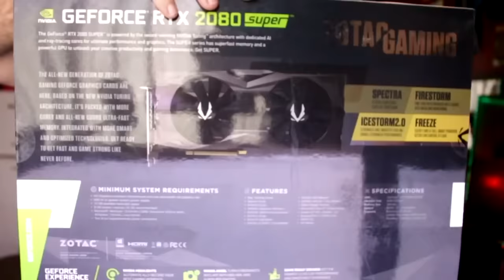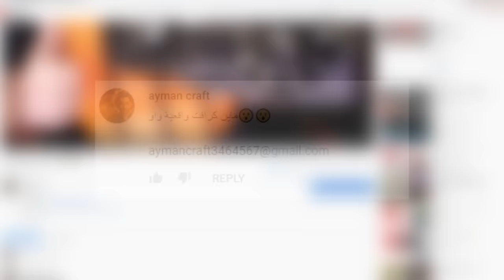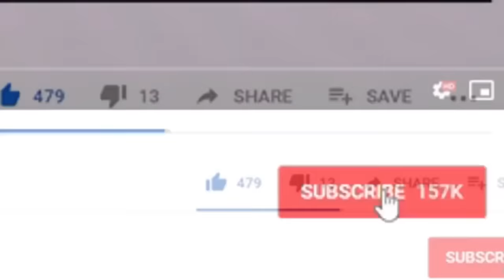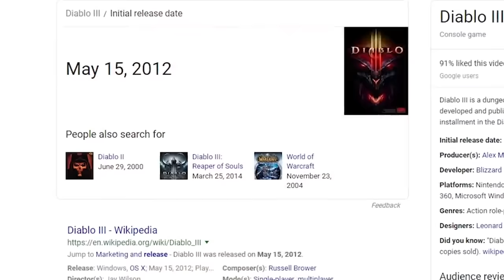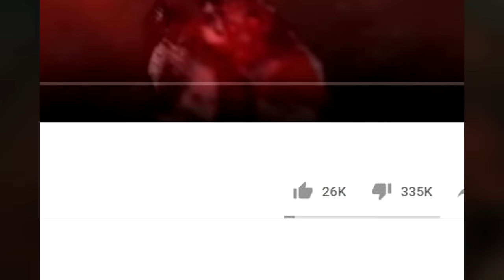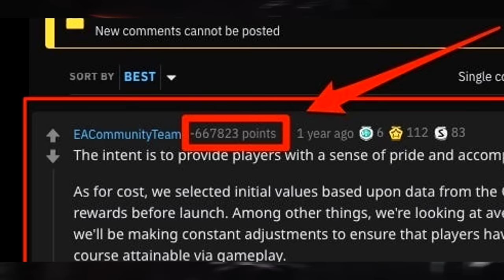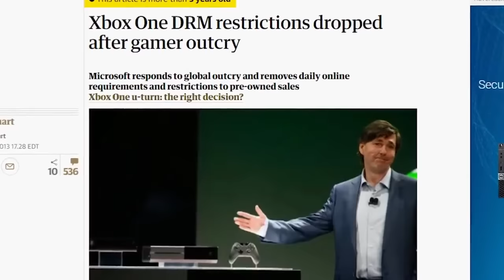خمسة قرارات غبية من شركات الألعاب أدت الى مصائب! 🤦‍♂️🎮